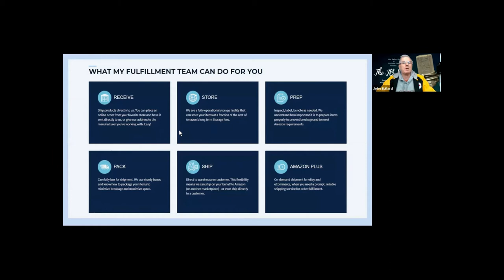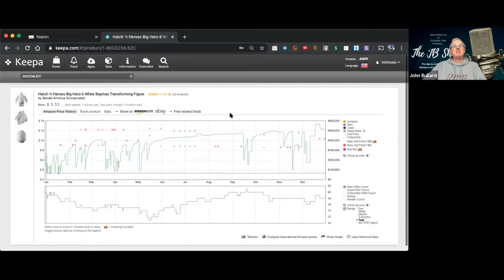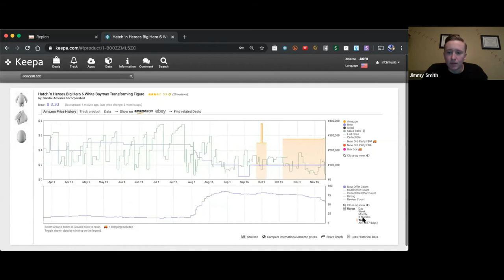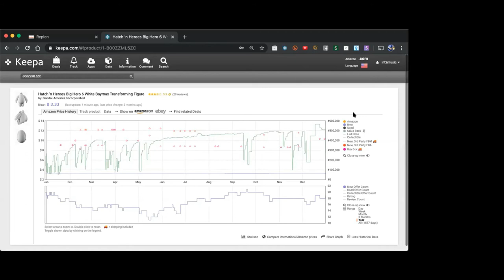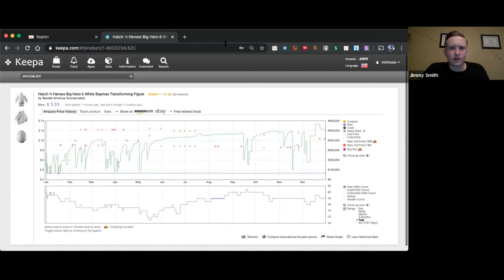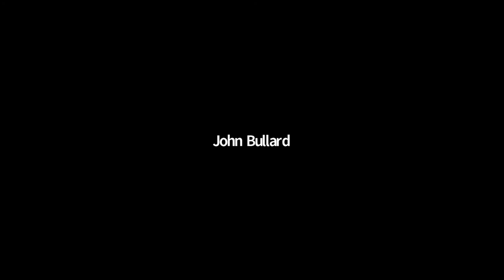The JB Show w/ Jimmy Smith - Scaling an Amazon Arbitrage Business with Replenishable Products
Interview on how Jimmy went from $0 to $100k per month in arbitrage

Jimmy Smith has been selling on Amazon since December 2015 with his wife Brittany. His current Amazon business is 90% arbitrage that has 14 employees and does 6 figures in sales per month with very little time spent in the business and instead they work on their business. In addition to that, Jimmy has a course teaching his process of going from $0 to $100k per month in Amazon Arbitrage, does in person coaching for arbitrage businesses, and has a restocking software called Replen Dashboard that was designed with arbitrage sellers in mind.

They'll Receive, Store, Prep, Pack, Ship, Amazon Plus, you name it anything that you have
whether its on Amazon or another platform could be walmart, your own website , they do it all. They'll bundle, they'll bag, they'll bubble, they do everything with their own proprietary software that works with Amazon's platform.

They're a specialized prep company you can trust. Family owned and operated for 8+ years. Millions of items processed.

Never touch your inventory again, automate your process! Pay for only the services you need.